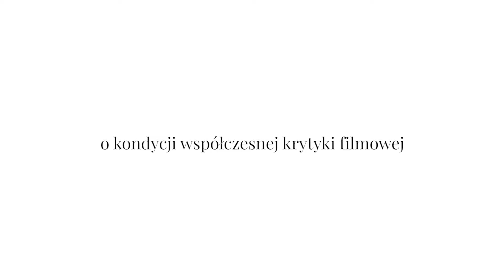9. Festiwal Kamera Akcja | Łukasz Maciejewski | kondycji współczesnej krytyki filmowej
"O kondycji współczesnej krytyki filmowej"

Wywiad z Łukaszem Maciejewskim podczas 9. Festiwalu Kamera Akcja w Łodzi w 2018 roku. Przeprowadzony po spotkaniu Aktora a krytyk: Gabriela Muskała i Łukasz Maciejewski.

Wywiady przeprowadziły: Patrycja Chuszcz, Sabina Bałubis
Realizacja: HaWa (Grzegorz Habryn i Aneta Wawrzoła)

Organizatorzy festiwalu: Fundacja FKA (Przemek Glajzner, Malwina Czajka, Gosia Gontarska, Agnieszka Hawryluk, Michał Kwiatkowski, Anna Gładkiewicz, Arkadiusz Jaworek, Natalia Drańczuk, Karolina Czepkiewicz, Olga Stanisławska, Piotr Czarnecki)

Łukasz Maciejewski
Filmoznawca, krytyk filmowy i teatralny. Członek Europejskiej Akademii Filmowej, Międzynarodowego Stowarzyszenia Krytyków Teatralnych i Federacji Krytyków Filmowych. Dyrektor programowy festiwalu Kino na Granicy oraz Grand Prix Komeda. Wykładowca na Wydziale Aktorskim w Szkole Filmowej w Łodzi, juror na kilkuset festiwalach filmowych, moderator i organizator dziesiątek imprez filmowych. We wrześniu 2018 otrzymał Nagrodę PISF w kategorii „filmowa książka roku”, a także statuetkę „Art-Kciuka 2018” dla „wybitnego człowieka instytucji”. Autor wielu książek (m.in. „Wszystko jest lekko dziwne”, „Flirtując z życiem” czy „Aktorki. Spotkania”).

9 edycja Festiwalu Kamera Akcja odbyła się od 18 do 21 października 2018 roku w Szkole Filmowej w Łodzi oraz w Muzeum Kinematografii.